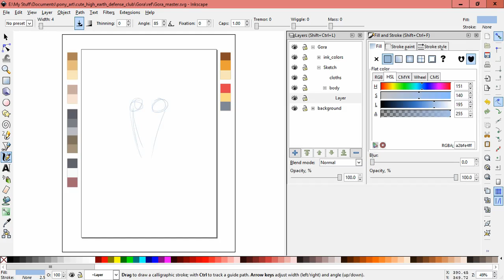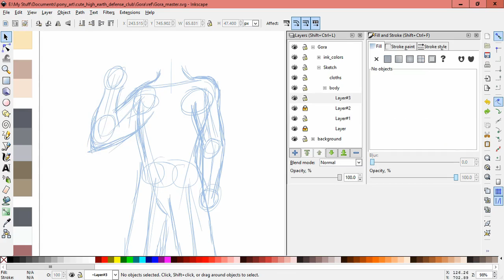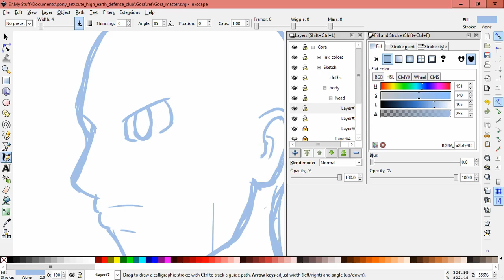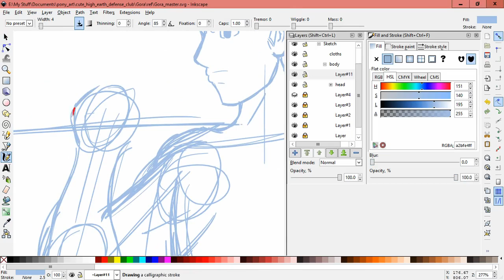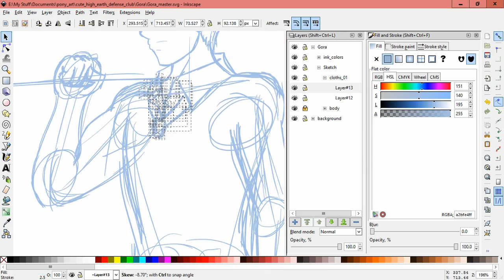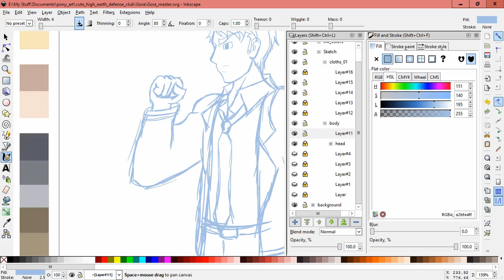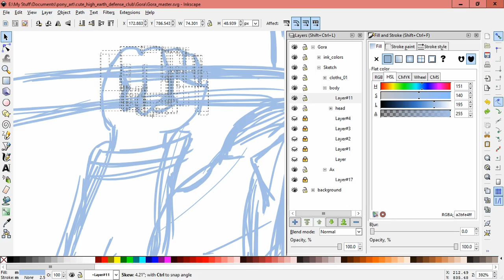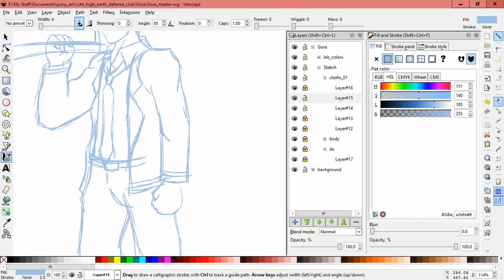Lux Brush And Embers Thoughts On CHEDCL!L! P01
Well this fun gem of a series is back. Come in & see what we think of first seven episodes of Cute High Earth Defense Club Love! Love!

This week's drawing is of Gora Hakone.